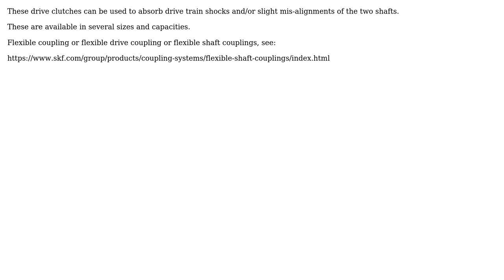Engineering: I've never seen this type of flexible coupling, can someone tell me what it's called?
With thanks & praise to God, and with thanks to the many people who have made this project possible! | Content (except music & images) licensed under CC BY-SA | Music | Images & others | With thanks to user Solar Mike user max user D Duck and the Stack Exchange Network Trademarks are property of their respective owners. You are responsible for your own actions.